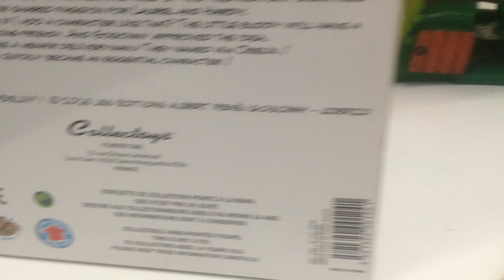Obelix with pile of books (Plastoy 2016)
Made by: Plastoy/ Collectoys

Material: Resin